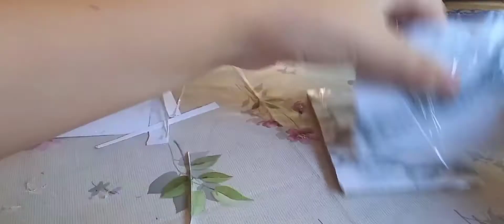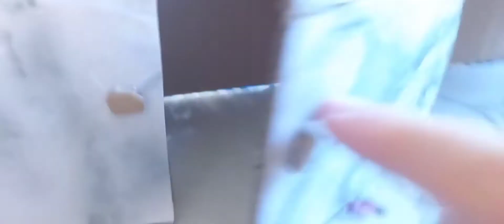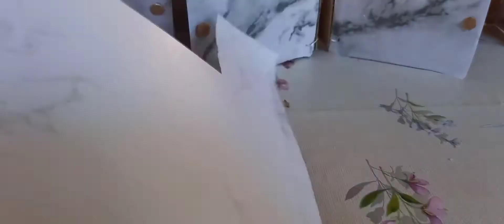Így készül: Konyhabútor, hűtő